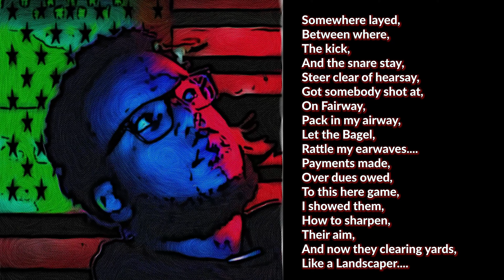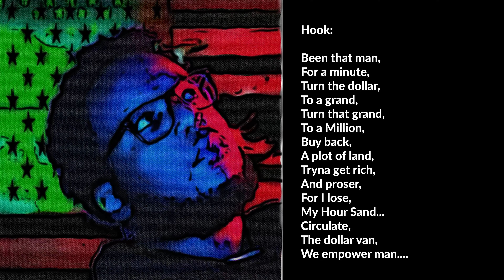SickInTheHead - J.B.D.M.I. (Official Lyric video)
Official J.B.D.M.I. (Joe Biden Deleted My Instagram) lyrics, performed by SickInTheHead.